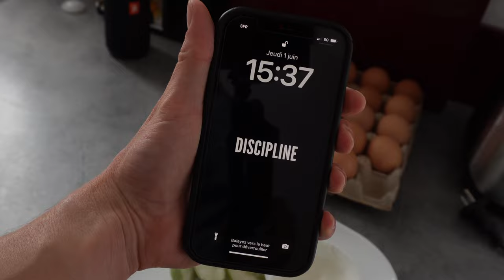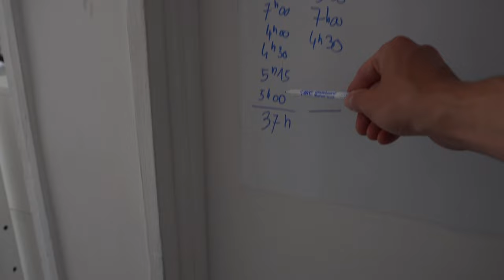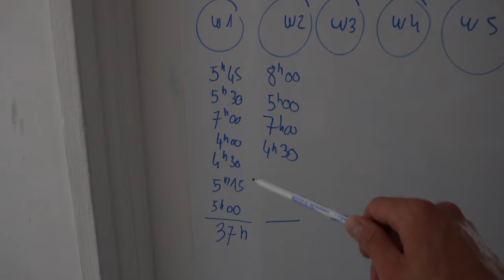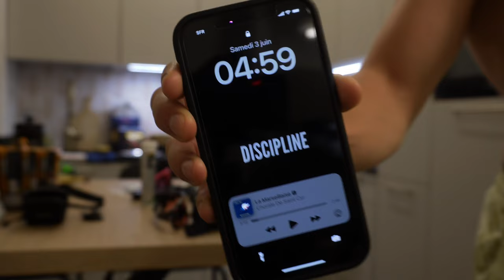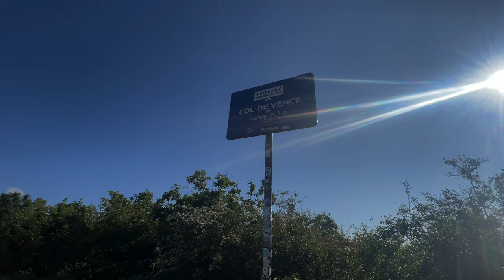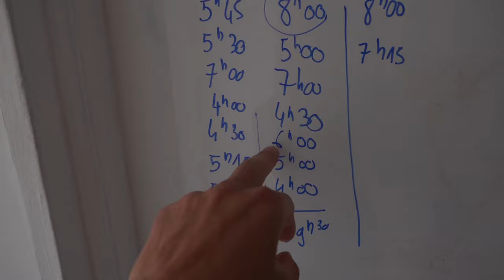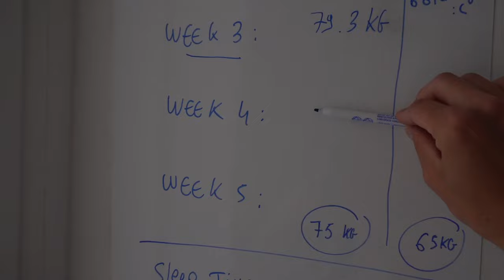STAGE TRIATHLON : 4 JOURS À NICE 🌴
Mon premier stage d'entrainement à NICE ! Je vous partage ces 4 jours en immersion sur le parcours IRONMAN 🔥

👇🏼 MES LIENS

- GYMSHARK - 10% DE REMISE SUR VOTRE COMMANDE
code " FABIEN "

VIDEO by 🎥 iPhone 12 / Sony zve10